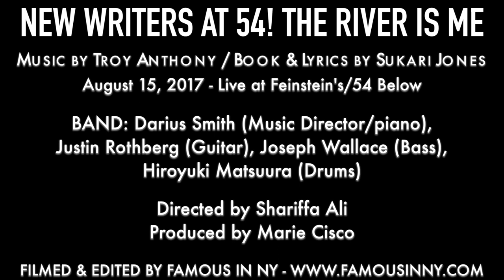SONG 10 Tonya Pinkins Ma At The Casket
"Ma At The Casket," is the song moment where the protagonist BO has been lynched and his MA has to come and identify the body. Friend and saint Tonya Pinkins is singing this one!